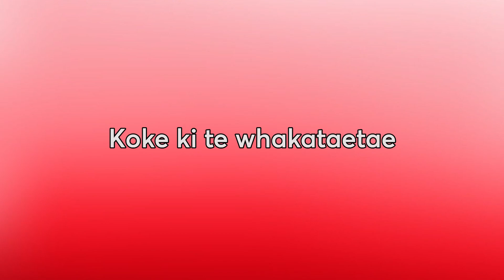ETW 2023 - Kia Kaha